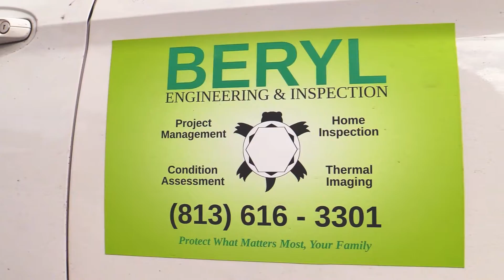Beryl Project Engineering - Home Inspection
Walk through a Home Inspection by our Lead Inspection Engineer.